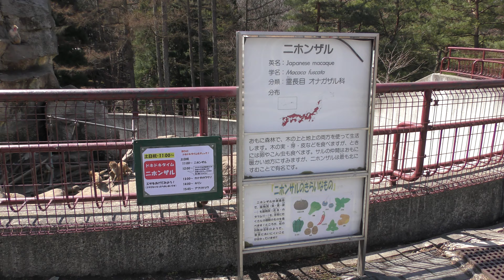ニホンザル (盛岡市動物公園) 2019年4月12日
ニホンザル (盛岡市動物公園)

□ ニホンザル
英名：Japanese macaque
学名：Macaca fuscata

■ 撮影場所
盛岡市動物公園 (岩手県)
MORIOKA ZOOLOGICAL PARK